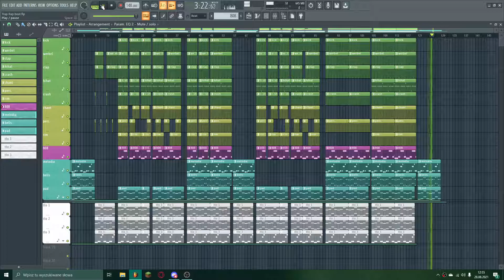Free Rap Type Beats 2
Dziękuje za oglądanie i proszę o like i suba i komentarz dla zasięgu
Napisz w komentarzu ''123'' a przypnę ci serduszko